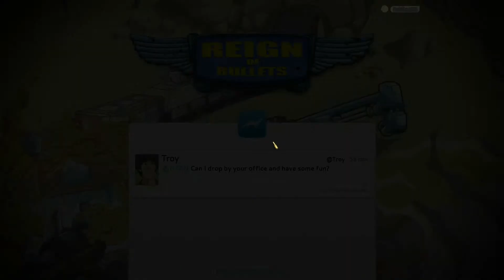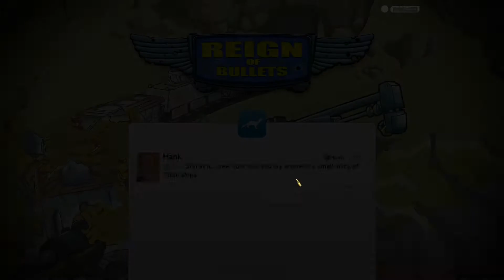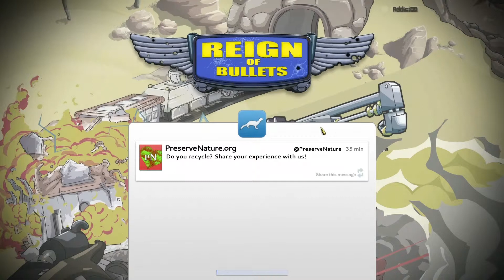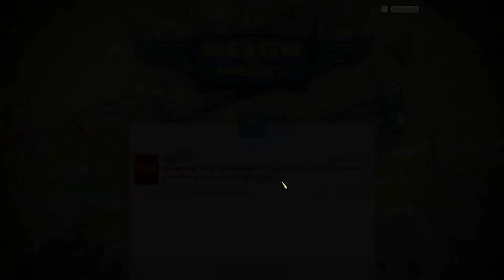Reign of Bullets #006 - Gruene Gruetze [Lets Play]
-Reign of Bullets-

Shine is from Spektrem's FREE EP called 'Enter The Spektrem'.

English description:
Reign of Bullets brings you a whole new experience in the world of shoot 'em ups! Step into the world of Troy, a simple mechanic with a small garage which is destroyed by the Titan corporation in their unstoppable, steamrolling expansion. You'll start your journey with an old jet that Troy has lying around in his garage. Set out to shoot your way through different areas in order to collect more scrap and loot to improve your ship to bring the Titan corporation to it's knees! How will you build your ship? Will you go for high damage? Targeting lasers? Or an army of drones? It's all up to you! The upgrading and modification system in Reign of Bullets is detailed and endless, giving you the freedom to customize your weapons the way you desire. Start shooting, collecting and upgrading to help Troy in his quest to free the world from Titan's tyranny.